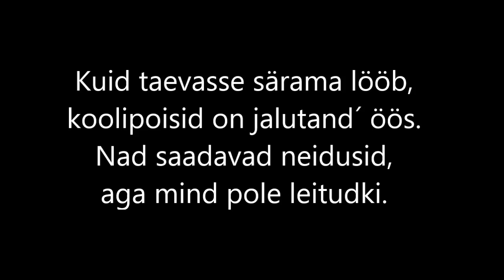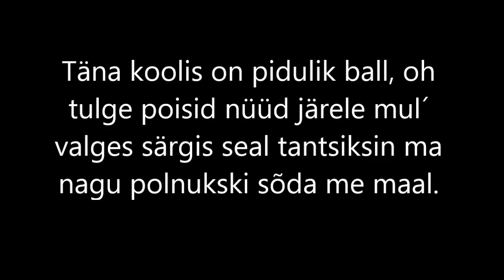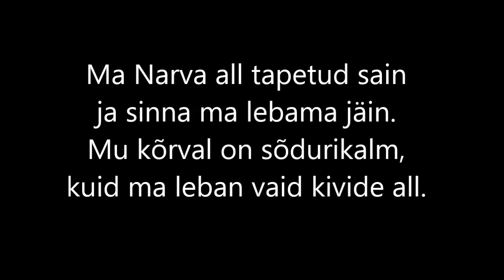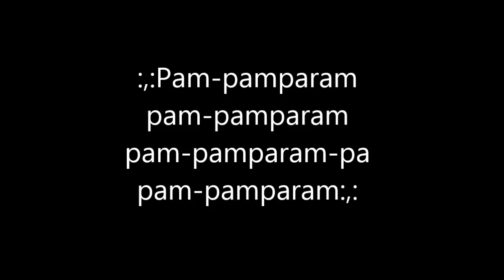Untsakad - Narva Valss (Sõnadega)